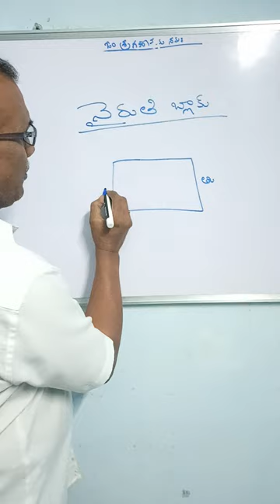vastu tip_143:: నైరుతి బ్లాకు స్తలం